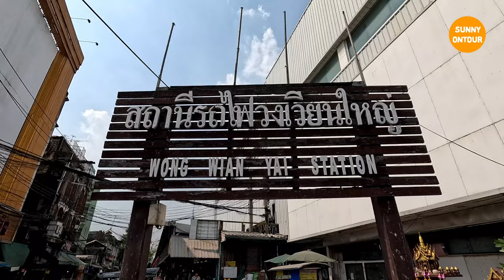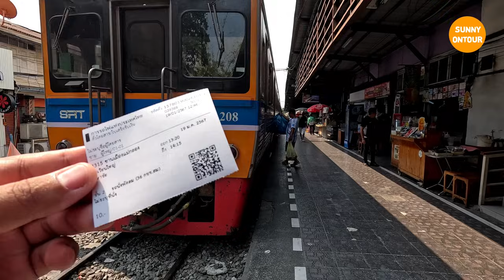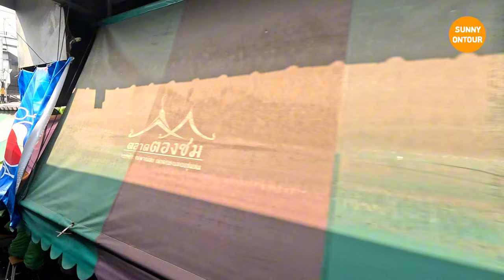EP.23 | นั่งรถไฟจากสถานีวงเวียน​ใหญ่​ ไปสถานีรถไฟ​มหาชัย | Train from Wongwian Yai to Mahachai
นั่งรถไฟจากสถานีวงเวียน​ใหญ่​ ไปสถานีรถไฟ​มหาชัย สมุทร​สาคร​ | Train from Wongwian Yai to Mahachai